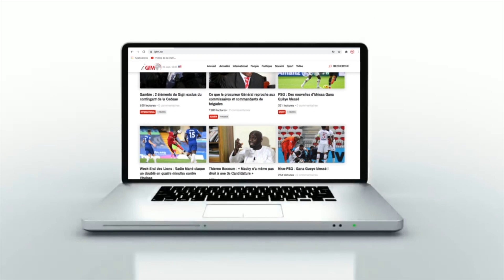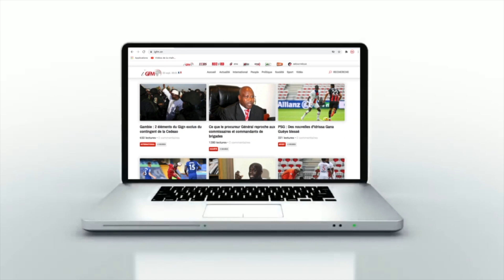Tensions politiques : le message très émouvant d'Aliou Cissé